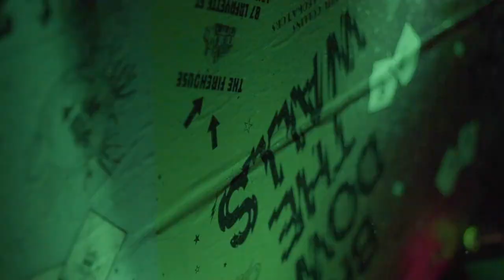Bring Down The Walls - Week 4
We came together for Saturday’s grand finale to imagine a society without prisons or jails, as envisioned by the Bronx Freedom Fund, Common Justice, How Our Lives Link Altogether!, BYP100, Critical Resistance and other visionaries. The Remnant Praise Choir from Bethany Baptist Church along with vocalists from the BDTW album got our spirits moving and led us from school into nightclub and right into a hi NRG performance by Ian Isiah followed by a legendary Papi Juice takeover with epic sweat-inducing sets from MHYSA, Mazurbate and Miss Kenzo. The energy flowed into sunrise as DJ Reborn kept our spirits high into breakfast and beyond! Check out our full recap video and find your friends in our photo gallery. Thank you to everyone who joined us each weekend at The Firehouse to listen, learn, connect, cut a rug, and collaborate on a vision for a more radical, equitable, and just future!

Pick up your copy of the Bring Down The Walls album on Bandcamp

Video by César Martinez, Creative Time's Leonhardt Cassullo Video Fellow